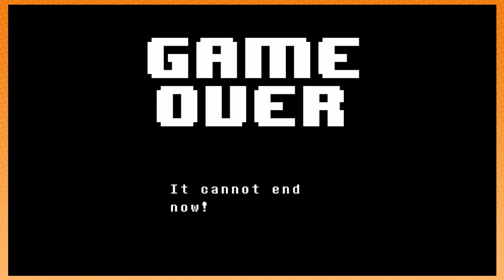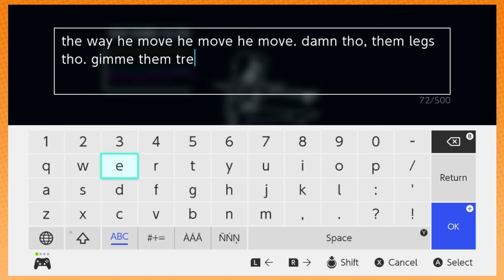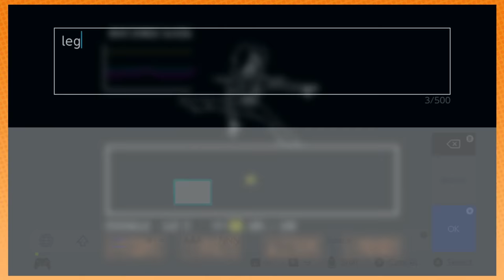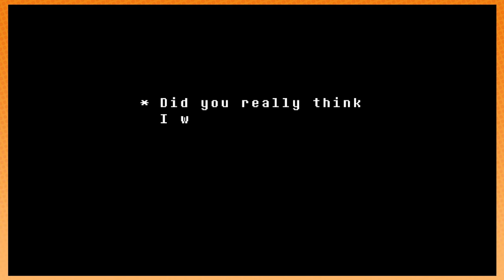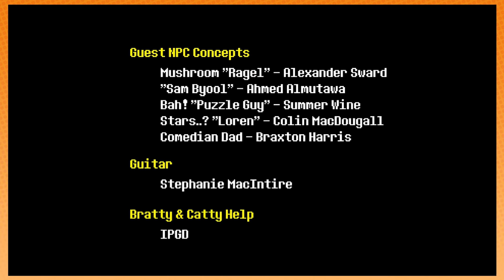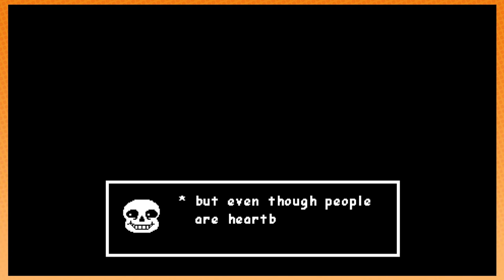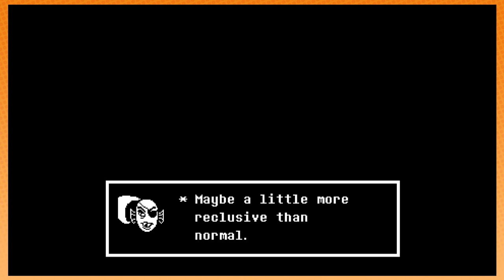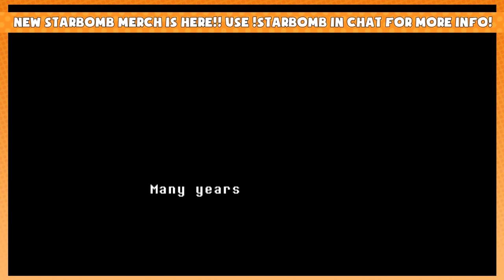Undertale - 4 - Game Grumps Stream VOD (05/28/19)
Dan and Arin dig deep and love hard.